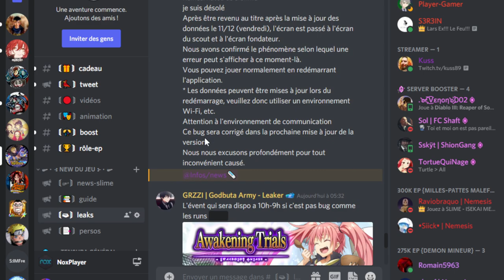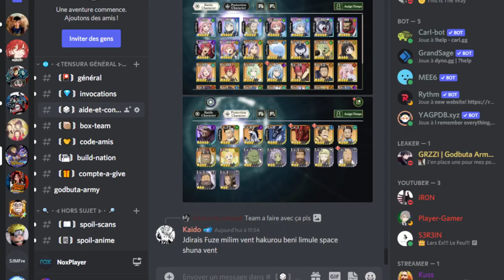MILIM NAVA F2P NOUVEL EVENT AWAKANING TRIAL SLIME ISEKAI MEMORIES